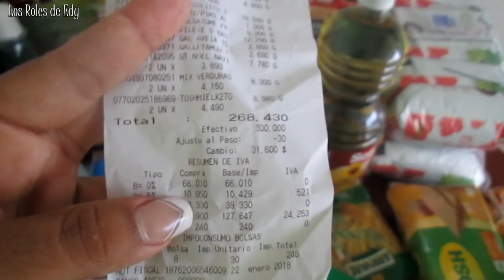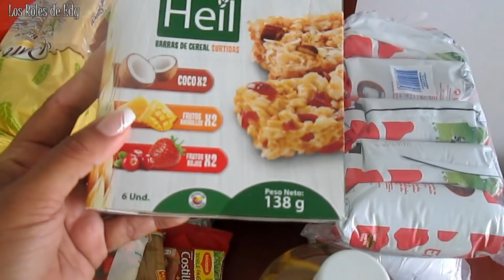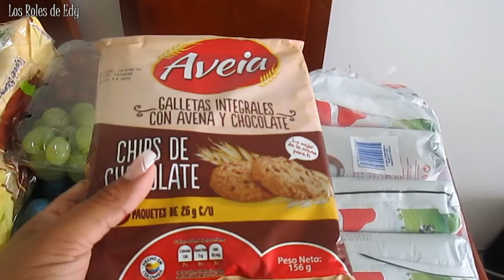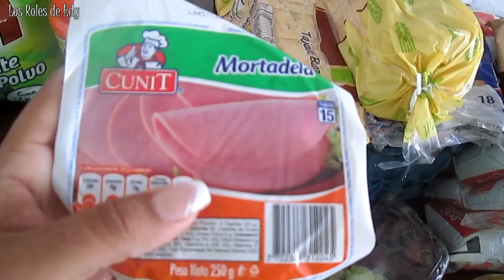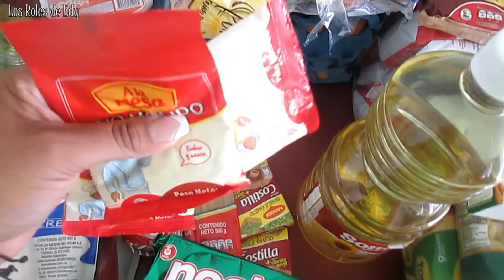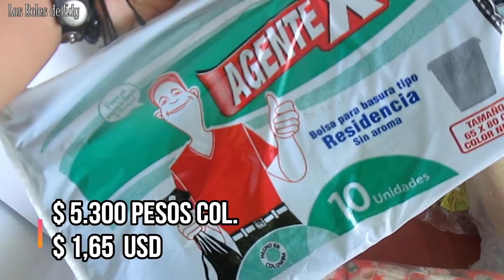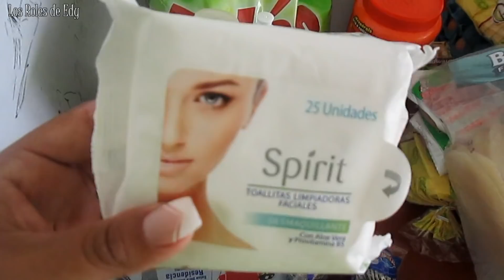COMPRAS PARA EL MERCADO MES DE DICIEMBRE/LOS ROLES DE EDY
En este video: